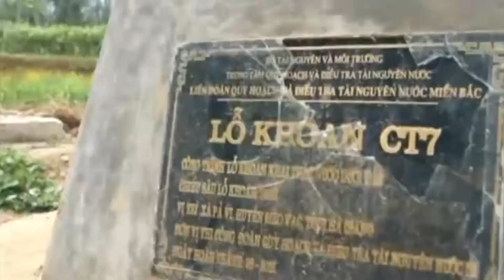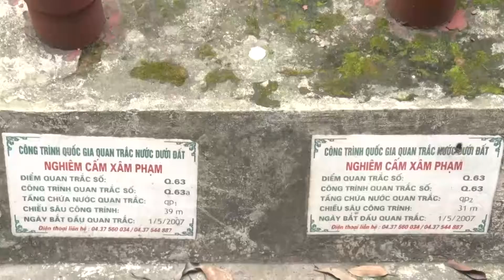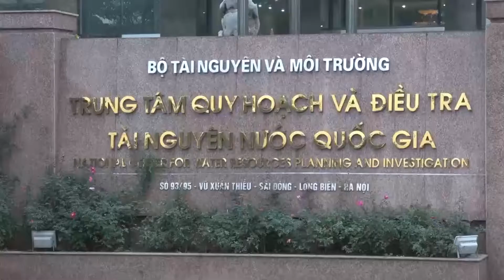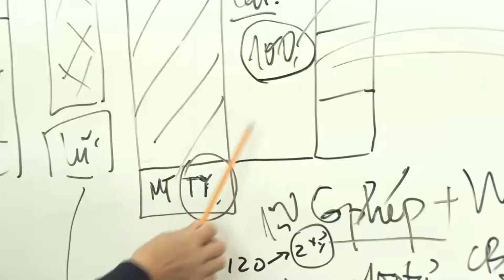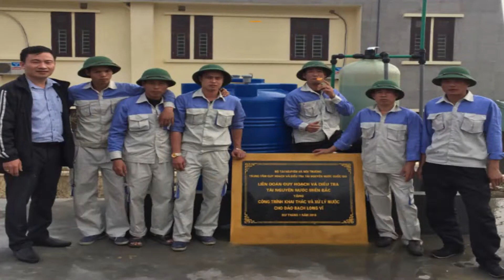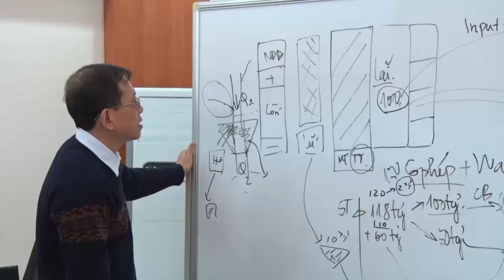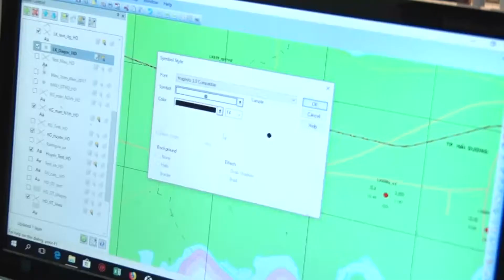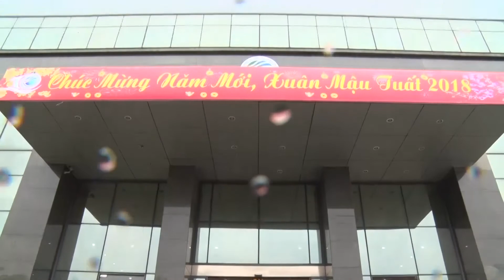Trung tam quy hoach TNN Quoc Gia 2